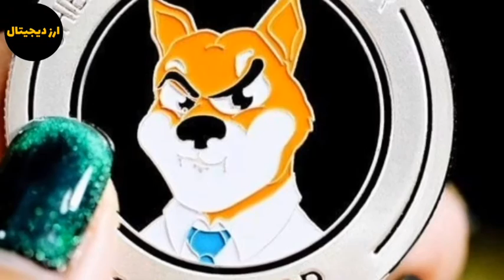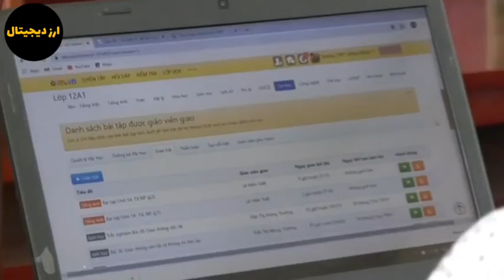انفجار شیبا اینو در راه است؟ | لیست شدن شیبا در صرافی رابین هود؟ | نهنگ جدید شیبا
سلام در این ویدیو به تحلیل و بررسی شیبا پرداختم که آیا انفجار شیبا اینو در راه است؟ آیا شیبا در صرافی رابین هود لیست می شود؟ نهنگ جدید شیبا با ما همراه باشید.